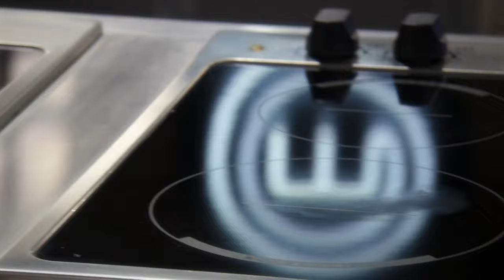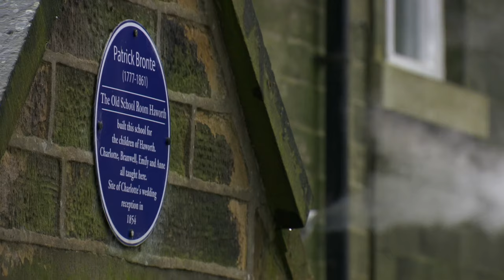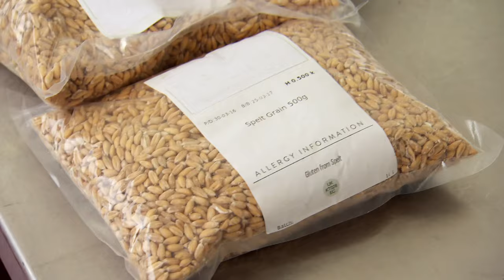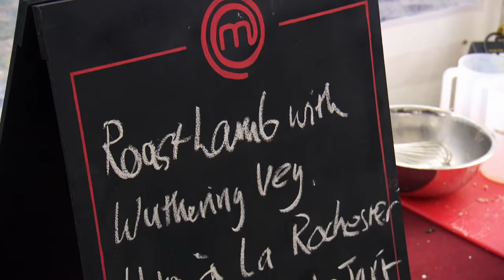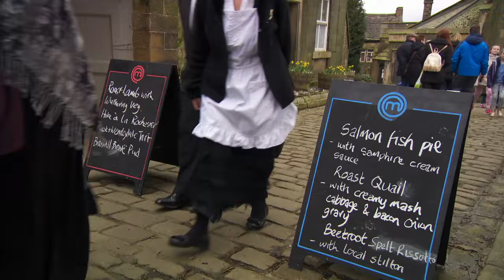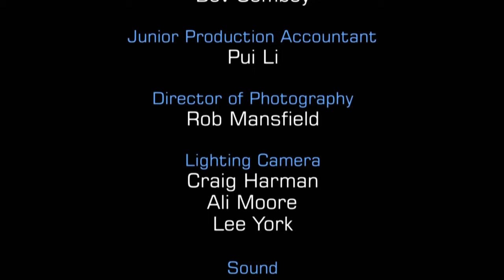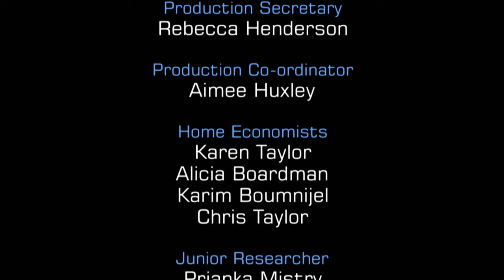Cooking Chaos in Yorkshire Moors | MasterChef UK Celebrity | S11 EP09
Join the culinary chaos in the Celebrity MasterChef UK semifinals as the remaining contestants face their toughest challenge yet. The aspiring chefs find themselves in the historic village of Haworth, preparing a special lunch to celebrate the 200th anniversary of Charlotte Bronte's birth. Watch as the red and blue teams compete to deliver a Bronte-inspired feast for 70 guests, navigating through challenges, unexpected mishaps, and the pressure of the semifinals. Who will impress the judges, and who will face elimination? Find out in this intense and flavourful episode!